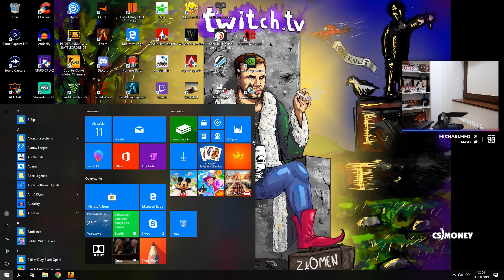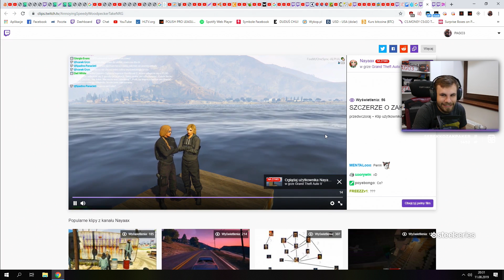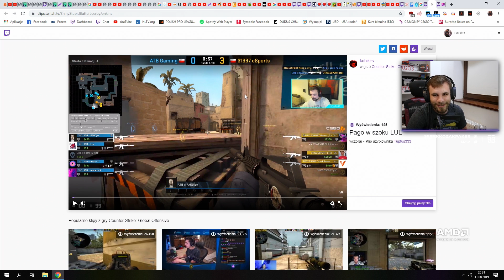PAGO RAGE - DOSTAŁ PUDEŁKIEM W GŁOWE - LEH i JJanowicz GRAJĄ FACEITY